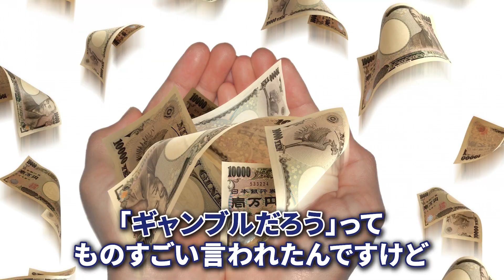【新NISAの非課税枠よりお得⁈】今後新NISAより期待できる積立投資について‼︎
【視聴者限定】
年収350万円サラリーマンのマサ社長が富裕層になれたロードマップをプレゼント🎁

🎁受取方法🎁
👉マサ社長のLINEを登録
キーワード「令和」を送信!!

令和の富裕層研究所のHPはこちら！

00:00 企画の紹介
03:46 チャンネル紹介
03:57 仮想通貨の現在の税金制度
06:26 仮想通貨の将来性について
09:19 仮想通貨の税制の変更について
14:17 仮想通貨の買い時について
15:29 仮想通貨が有力な理由について
19:21 まとめ

◎マサ社長について
1982年東京都板橋区生まれ。2009年にサラリーマンをしながら不動産賃貸経営を始め、
区分マンション・都内シェアハウス・地方一棟マンションなどを保有し年間の家賃収入が5,000万円を突破
不動産賃貸経営以外にも20余りの副業を実践し年間収益が１億円を超え、2014年にサラリーマンを卒業。

◎マサ社長の出版書籍
📚お金のなる木を育てなさい　世界一やさしい副業・投資の始め方
📚年収350万円のサラリーマンから年収1億円になった小林さんのお金の増やし方
📚ふがいない僕が年下の億万長者から教わった 「勇気」と「お金」の法則
📚サラリーマン副業2.0 人生が好転する「新しい稼ぎ方」
📚このまま会社にいるしかないの? と思っている人に死ぬまで 食いっぱぐれない方法 をシェアしちゃうよ。

◎このチャンネルの目指すところ
それはズバリ日本人総富裕層化計画❗️

年収350万のサラリーマンから年収1億になった僕が日本人全員を富裕層にする方法を教えていきます‼︎

ぶっちゃけ富裕層になる必要はないけど、
富裕層になって、正しい資産の運用を出来ればお金に困ることはなくなるのも事実❗️
年収1億円は難しいけど、資産1億円は誰でも築き上げることができる！

視聴者の皆さんにお金の不安をなくす、お金を増やしていく方法を教えていきます‼︎

今の現状を少しでも変えたい、お金について無知すぎてとりあえず給料だけで生きている人は絶対に見てください！^^